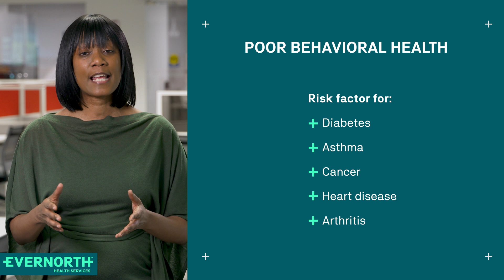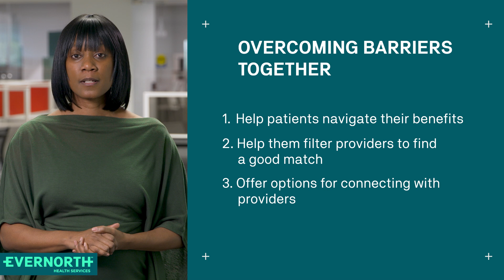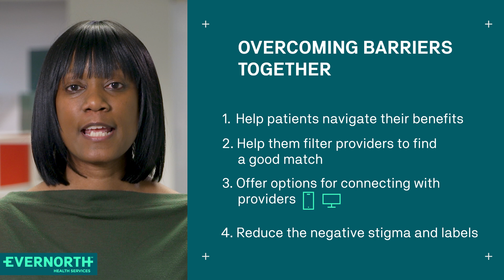Clinically Speaking - Behavioral Health Services in America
92% of adults living with a behavioral health condition also struggle with a physical condition, costing billions annually.

Learn strategies to overcome the barriers that keep individuals from seeking the behavioral health care services they need

Sign up for our newsletter to get updates when new videos are available